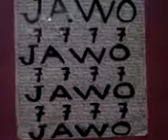7‘S - JAWO IDOL Lucky # (A) Feb.24,2015 7:29PM